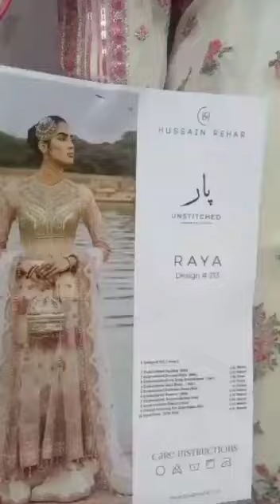HUSSAIN REHAR Raya Design#213 MAXI AND PLAZO latest design 2023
hussain reyar

we make all designs on order